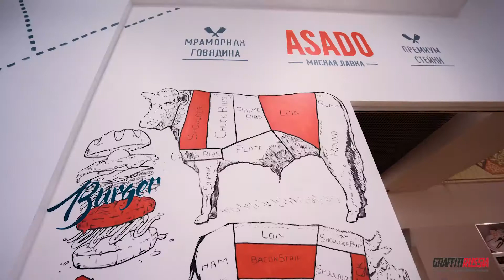Asado мясной ресторан роспись кистями. Отзыв о Граффити Россия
Супер мясная лавка Asado в Челябинске на центральном рынке.
Большое спасибо Ксении за теплый отзыв.

Обязательно заходите в ресторан очень вкусно готовят
МЯСНАЯ ЛАВКА * ПРЕМИАЛЬНОЕ МЯСО * СТЕЙКИ * БУРГЕРЫ

Площадь МОПРа, 8
Центральный рынок

Наш адрес Кирова, 104 (вход со стороны ул.Коммуны)

Разработаем для вас бесплатный дизайн проект✍️
👇Заказать граффити оформление можно у нас на сайте👇

Мы специально для вас подготовили это видео где можно посмотреть процесс создания рисунков!

Команда

Мы всегда рады вас проконсультировать и подготовить интересный эскиз, и конечно нарисовать.

Кто мы Graffiti Russia (граффити Россия)?

Более 15000 кв.м. оформленных
поверхностей
• Более 500 довольных заказчиков
• Сплоченный коллектив
дизайнеров и художников
• Тысячи квадратных метров
площадей, которые ждут своего
оформления.

Наши заказчики:

B2B: крупные торговые и фитнес-центры,
промышленные предприятия, косметические
салоны и многие другие
B2P: оформление коттеджей, детских комнат,
заборов и гаражей, выписки из роддома,
признания в любви.